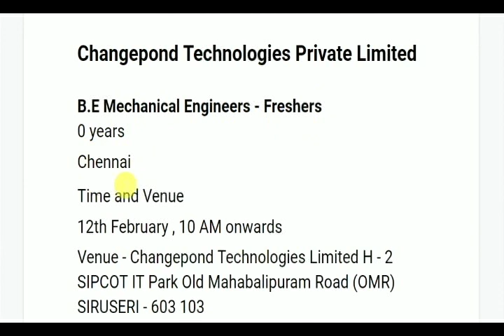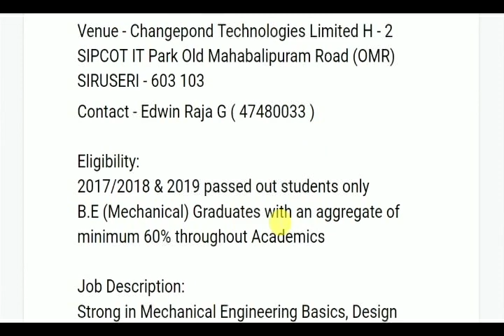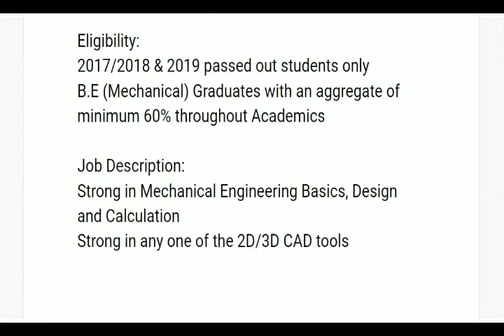MECHANICAL DESIGN ENGINEERS INTERVIEW - B.E/B.TECH - FRESHER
Changepond Technologies Private Limited

B.E Mechanical Engineers - Freshers
0 years
Chennai
Time and Venue
12th February , 10 AM onwards
Venue - Changepond Technologies Limited H - 2 SIPCOT IT Park Old Mahabalipuram Road (OMR) SIRUSERI - 603 103
Contact - Edwin Raja G ( 47480033 )

Eligibility:
2017/2018 & 2019 passed out students only
B.E (Mechanical) Graduates with an aggregate of minimum 60% throughout Academics

Job Description:
Strong in Mechanical Engineering Basics, Design and Calculation
Strong in any one of the 2D/3D CAD tools

Venue Details: Changepond Technologies Pvt Ltd
H-2, SIPCOT IT Park, OMR,
Siruseri, Chennai. 603103